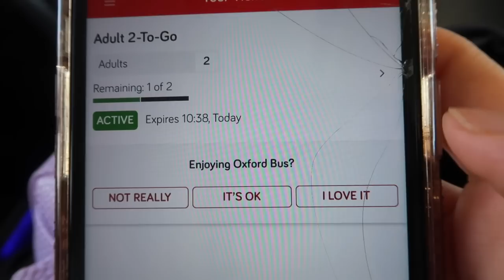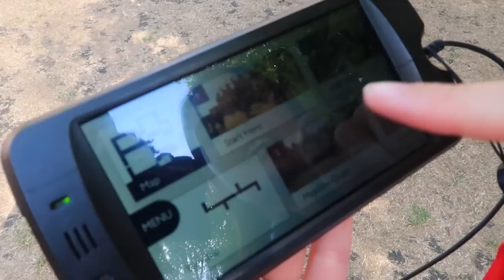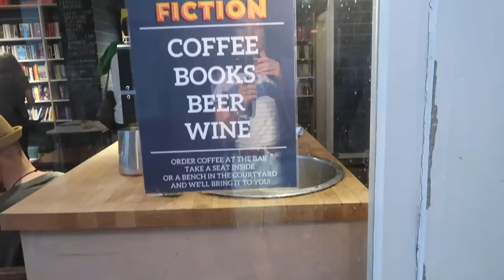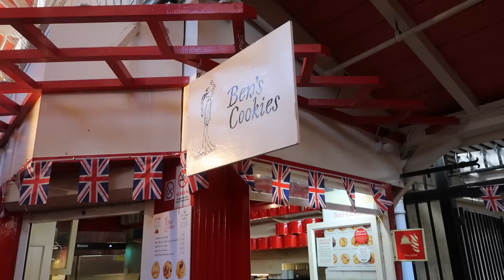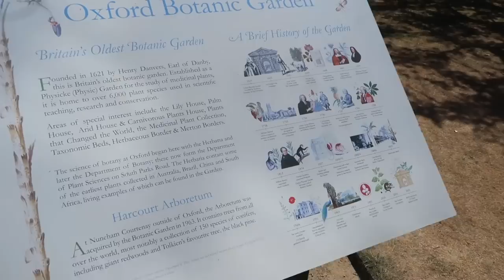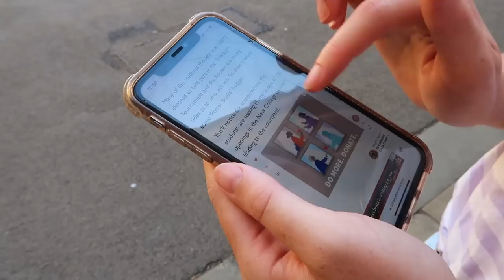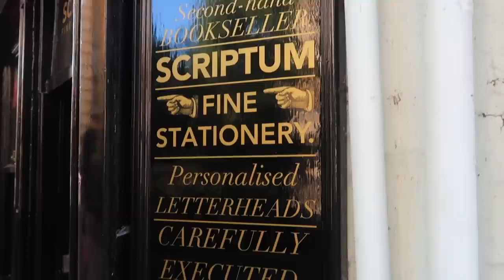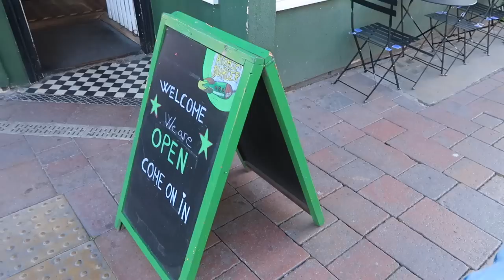OXFORD DAY TRIP VLOG | Christ Church, New College, Botanic Gardens, Covered Market & Atomic Burger!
Hi everyone!

Hope you enjoy our day trip to Oxford!

xxxx

EQUIPMENT LINKS